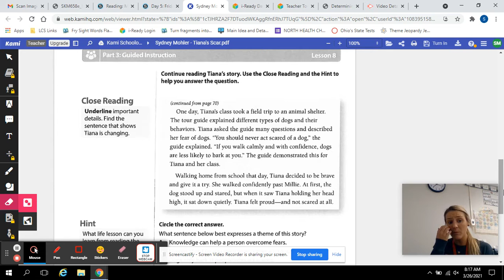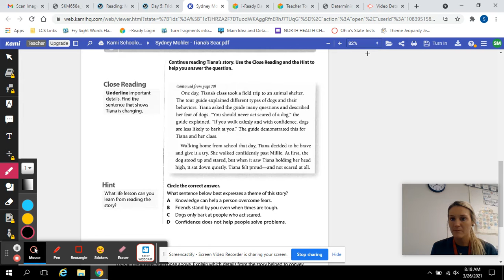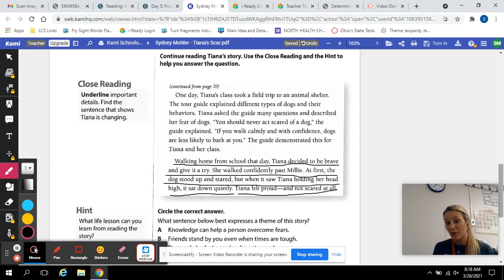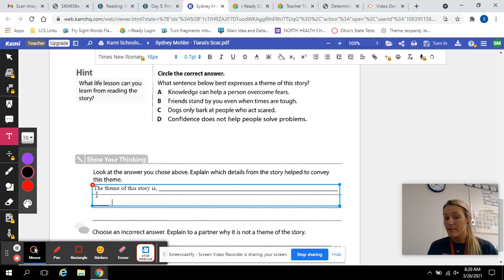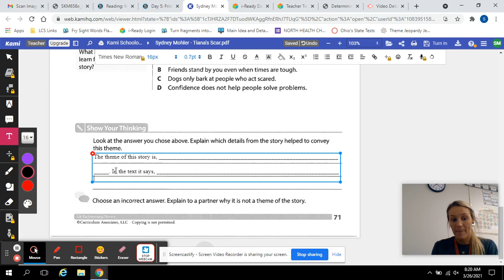Tiana's Scar 2